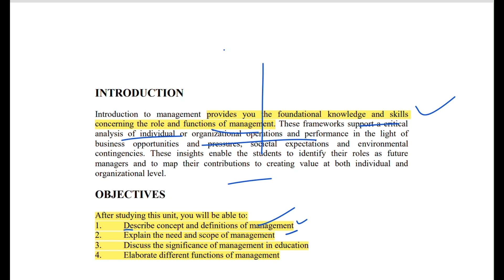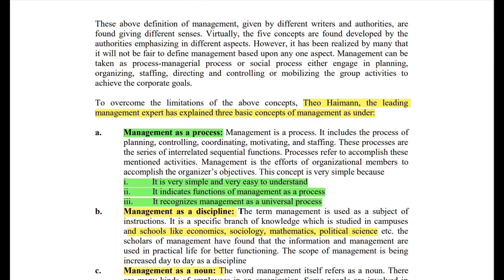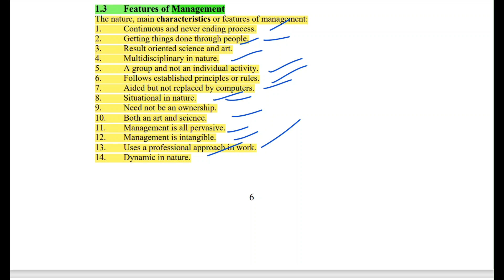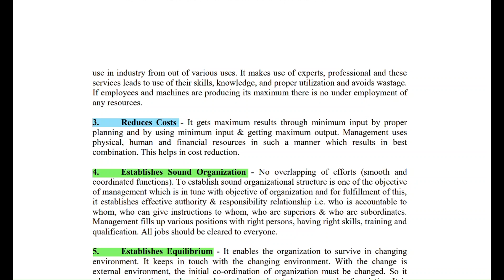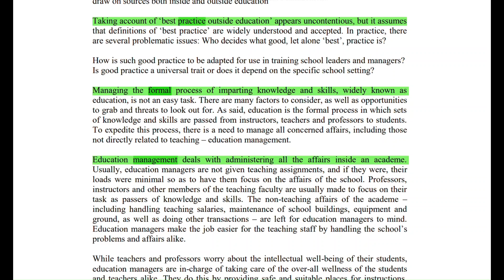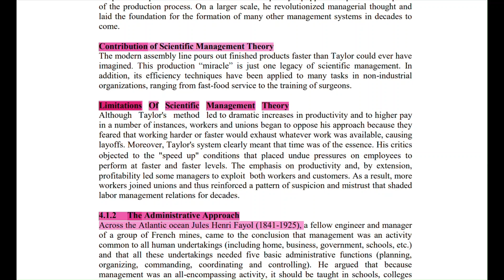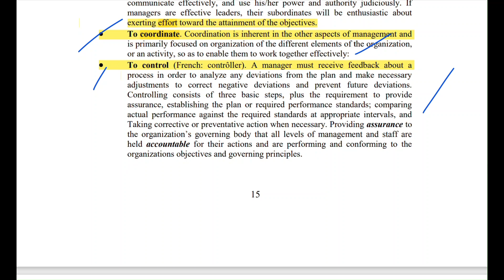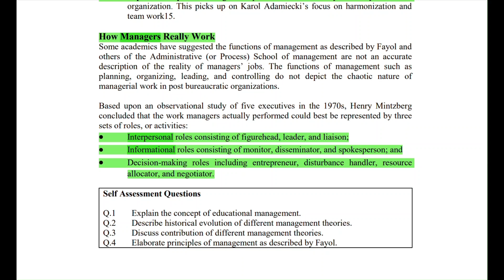8615 Unit-1: Introduction to Management